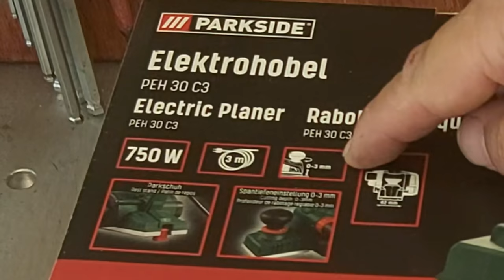Parkside elektricky hoblík PEH 30 C3 zvláda hĺbku záberu 3 mm ???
Menovitý výkon: 750 W
Voľnobežné otáčky: 13 000/min.
Šírka hobľovania: 82 mm
Hĺbka záberu: 0 – 3 mm
Hĺbka drážky: max. 24 mm